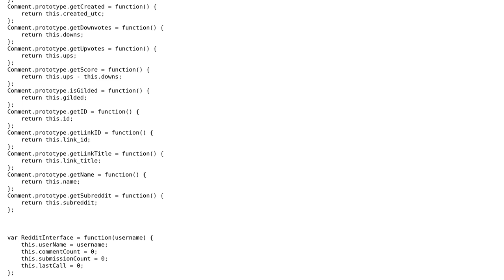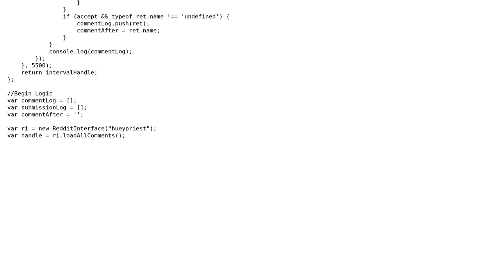Code Review: Reddit Investigator-like JS app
With thanks & praise to God, and with thanks to the many people who have made this project possible! | Content (except music & images) licensed under CC BY-SA | Music | Images & others | With thanks to user Nathan user Mitchell Lee user Jamal and the Stack Exchange Network Trademarks are property of their respective owners. You are responsible for your own actions.